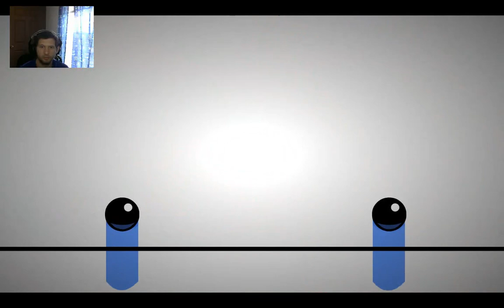Washed Ashore Act 1-Part 1 - BattleBlockTheatre Co op #1